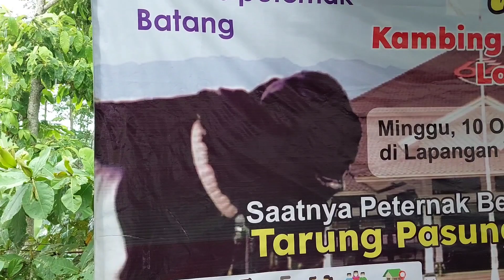SPEKNYA MEWAH TAPI SAYANG GAK MASUK KATEGORI KONTES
Kontes Kambing PE lokal Batang Jateng
10 oktober 2021

kontes kambing pe ras kaligesing
kontes kambing pe 2021
jiooss channel